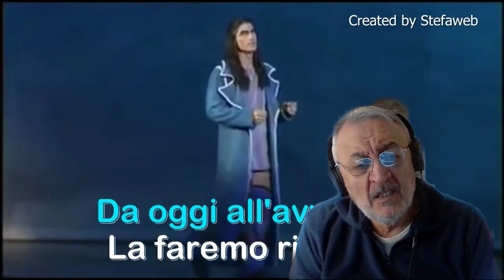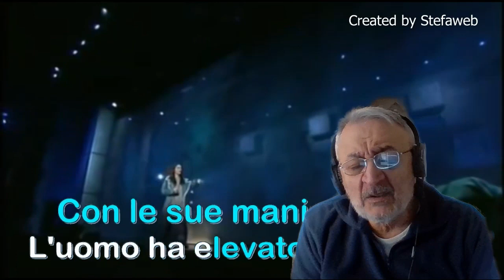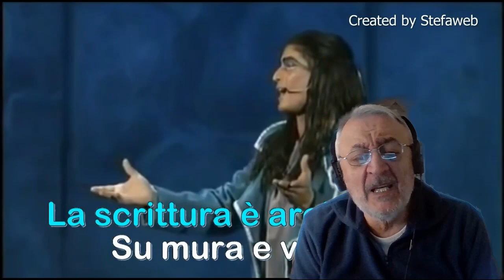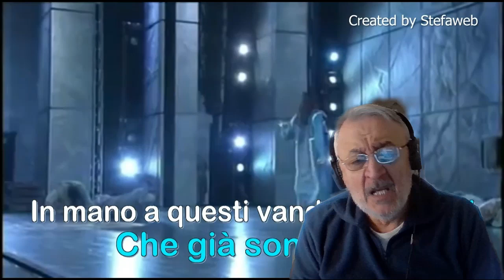Notredame de Paris IL TEMPO DELLE CATTEDRALI Cover di CiRho 11 01 2024